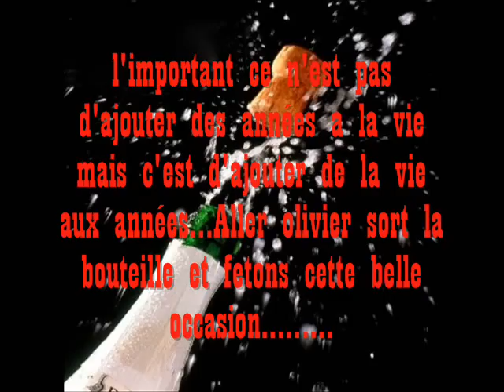JOYEUX ANNIVERSAIRE OLIVIER